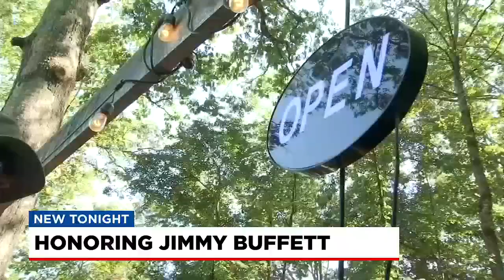Upstate coffee shop to host Jimmy Buffett tribute concert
Honoring the life and legacy of Jimmy Buffett. The Margaritaville singer passed away Friday night.